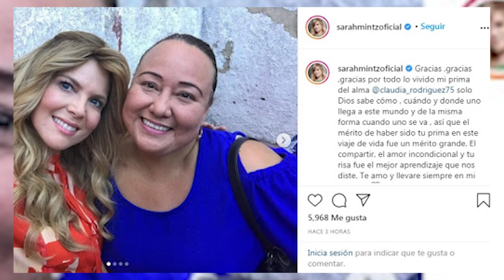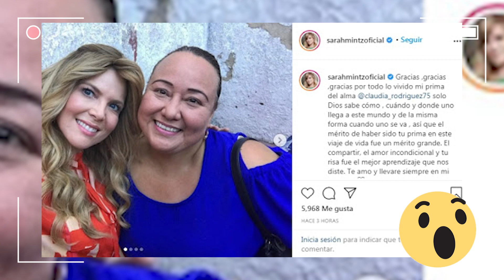➕ 🖤¡LAMENTABLE MOMENTO!😭 Maritza Rodríguez REVELA TRISTE NOTICIA 🙏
La actriz Maritza Rodríguez reveló en las últimas horas una noticia que la tiene totalmente triste por la pérdida de uno de sus familiares.

La actriz compartió que su prima Claudia Patricia Rodríguez perdió la vida a manos de unas personas en la ciudad de Barranquilla.

La prima de Maritza Rodríguez salió desde muy temprano en la mañana para el colegio de sus hijos y en eso unas personas se acercaron para quitarle sus pertenencias y al tratar de impedirlo, la situación de complicó y la llevaron a un hospital donde finalmente partió.

Videos Relacionados:

🚫 HACE UNAS HORAS! 🚨 SUCEDIÓ HOY Lorenzo Méndez RESPONDE a Hermano de Chiquis NO LO ESPERABA 😱
Maritza Rodríguez nos confiesa “De Todo Corazón” | Suelta La Sopa | Entretenimiento
¡Esta es la razón por que no voy hacer Telenovelas!